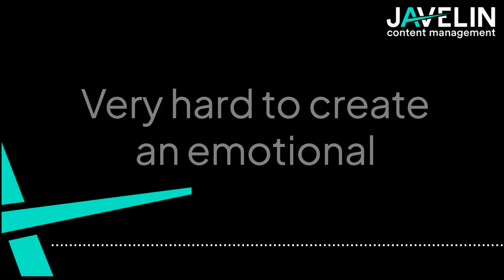Personal Brand: Your Business Growth Secret Weapon! - Javelin Journeys Episode 4 - Reels